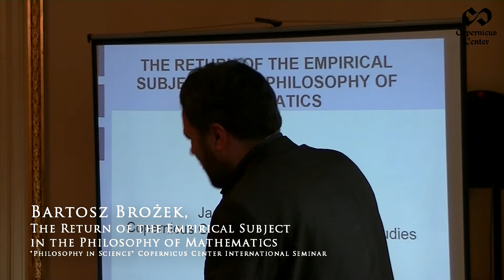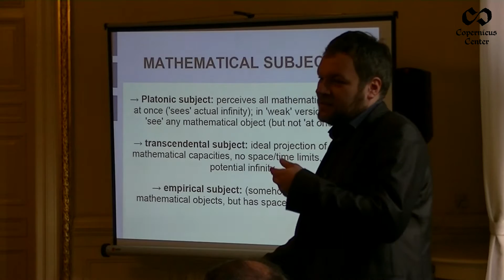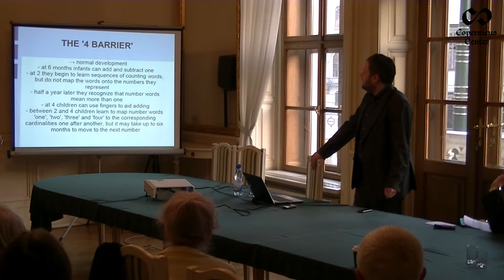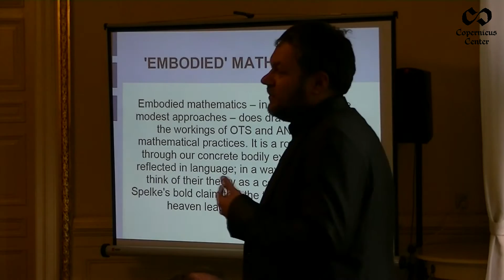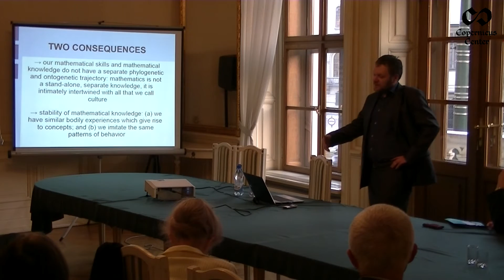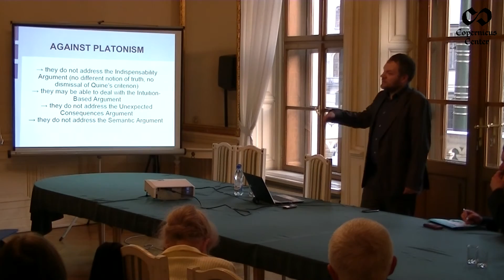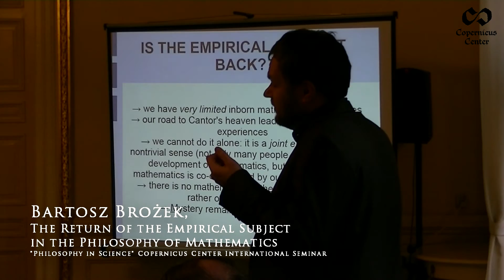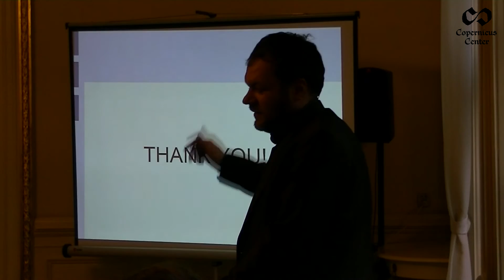The Return of the Empirical Subject in the Philosophy of Mathematics - Bartosz Brożek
The lecture of Bartosz Brożek entitled 'The Return of the Empirical Subject in the Philosophy of Mathematics' delivered during the 'Philosophy in Science' Copernicus Center International Seminar.The goal of the seminar was to analyze philosophical issues in science from both historical and analytical perspectives.

Philosophy in Science is a method of philosophical reflection which is carried out in the context of the sciences. Philosophical ideas have often influenced -- and continue to influence -- the development and evolution of scientific theories; traditional philosophical problems are intertwined with empirical theories and the assumptions of science should become the subject of fruitful debate. Philosophy in Science should be distinguished from philosophy of science: while the latter views science 'from beyond', the former stems from scientific practice. The conception of philosophy in science was developed by Michael Heller, who clarified its basic principles in a paper published in 1986 entitled "How is Philosophy in Science possible?"

The seminar is funded from the research grant The Limits of Scientific Explanation, awarded by The John Templeton Foundation.